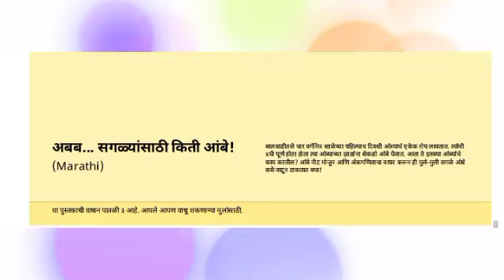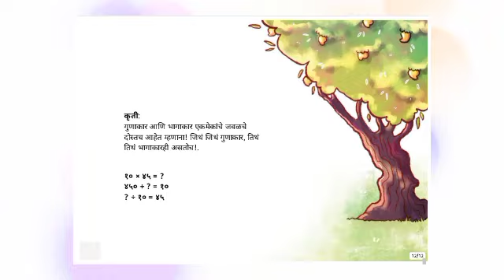गोष्टींचा शनिवार |अबब.... सगळ्यांसाठी किती आंबे ! |goshtincha shanivar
गोष्टींचाशनिवारउपक्रम
अबबसगळ्यांसाठीकितीआंबे